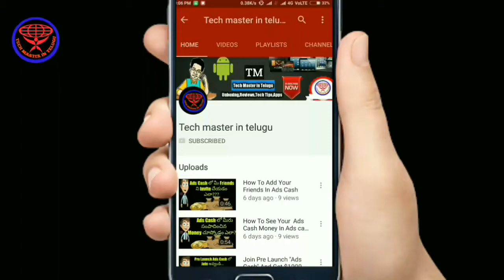Magical Maths Tricks Part-1|| Useful Video For DSC, Groups,IBPS,SSC...All Competitive Exams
Maths Trick Part-1|| Useful Video For DSC, Groups,IBPS,SSC...All Competitive Exams

Tech Video's మాత్రమే కాకుండా  Educational Purpose Like(Dsc,Groups,Bank PO,SSC, CGL...Etc) వంటి  వాటికి కూడా  Videos Upload చేస్తాను...

Pls Support...
Finally...Special Thanks to...NCMEpicMusic Channel..Giving Very Good No Copyrighted  background Music...